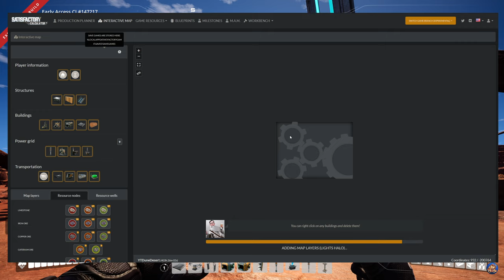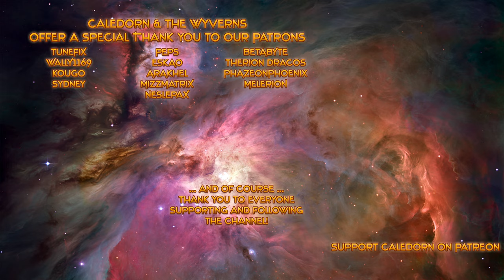Satisfactory Update 4 - Steamed Copper Sheet - Silica - Silicon Circuit Board - Let's Play - EP3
Satisfactory Update 4 is finally here on Experimental Branch, and again we delve into the unknown new features, parts and machines! I've waited a long time for this, and I am more than a tiny bit excited about this update. I hope you'll enjoy the series together with me!

Yes.